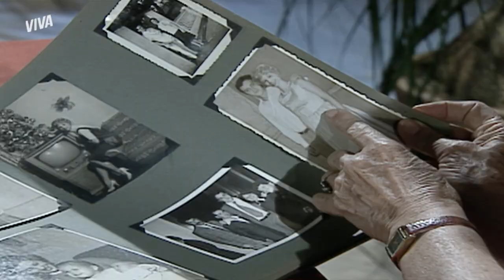TELMA TEM CRISE DE CIÚMES E TERMINA NOIVADO COM ANTUNES | O BEIJO DO VAMPIRO | MELHOR DO DIA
Depois de descobrir que Antunes já foi noivo de Mirtes, Telma fica toda mordida. E ela ainda pega Antunes no flagra vendo fotos do passado com Mirtes e com a mãe dela. Pra quê, gente? Telma arma um barraco daqueles e termina o noivado com Antunes. Corre pra cá, que tem fogo no parquinho!

Capítulo 81, dia 1º de junho de 2022, quarta-feira.